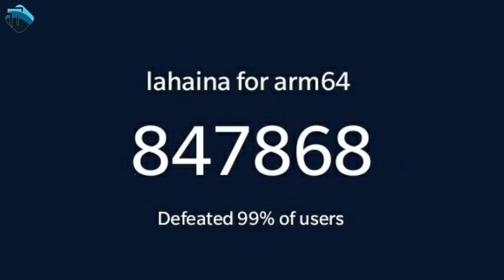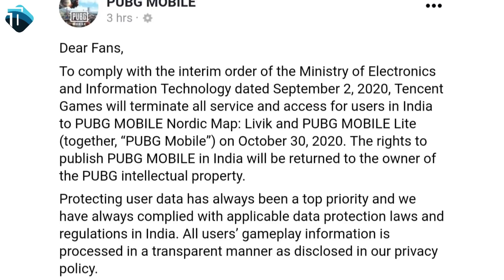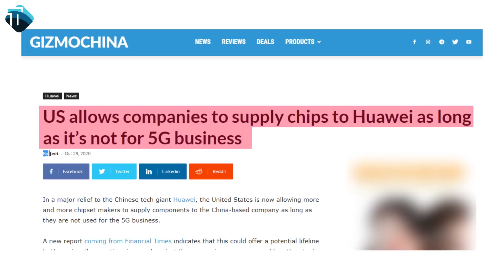Huawei Google Ban Ending? | ViVO V20 SE Pakistan | iPhone 12 Repair Problem | The Tech Show 68